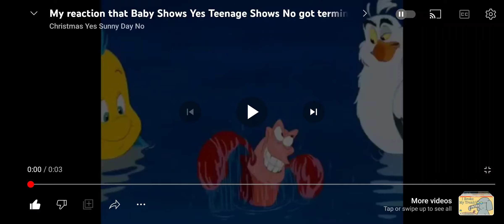My Reaction That I Have Now Reached 1,000 (1K) Videos On My 1st Channel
Yes yes yes! I now have reached 1,000 Videos on My YouTube Channel for My Very 1st Time! Let's see if I can reach 2,000 Videos on My 1st YouTube Channel next, hopefully by The End of June 2024.

Here are My Milestones for My 1st YouTube Channel's Videos:
50 Videos - February 9th, 2023
100 Videos - February 17th, 2023
200 Videos - April 12th, 2023
300 Videos - May ???, 2023
400 Videos - May ???, 2023
500 Videos - June 15th, 2023
600 Videos - June 26th, 2023
700 Videos - July 9th, 2023
800 Videos - July 18th, 2023
900 Videos - July 26th, 2023
1,000 Videos - August 4th, 2023